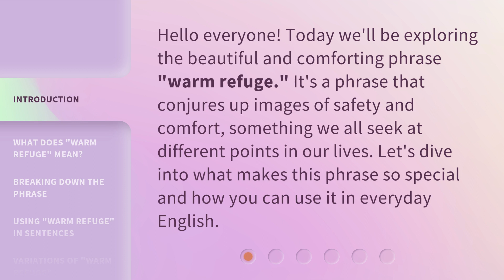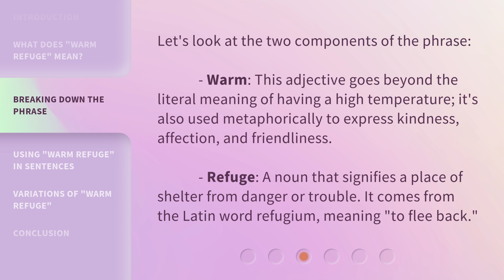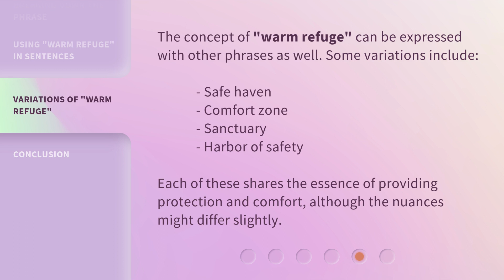Understanding "Warm Refuge": A Guide to English Idioms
Cracking the Code: Decoding English Idioms with 'Warm Refuge' • Unravel the mystery behind the English idiom 'Warm Refuge' with this comprehensive guide. Gain a deeper understanding of its meaning and usage, and impress others with your fluency in idiomatic expressions.

00:00 • Introduction - Understanding "Warm Refuge": A Guide to English Idioms
00:30 • What Does "Warm Refuge" Mean?
01:01 • Breaking Down the Phrase
01:29 • Using "Warm Refuge" in Sentences
01:54 • Variations of "Warm Refuge"